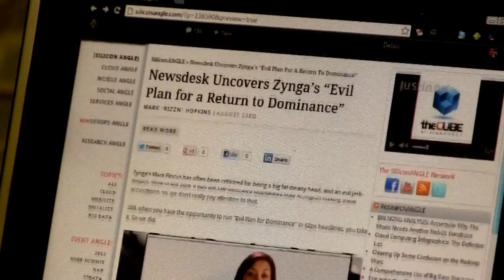Jack Norris | Strata-Hadoop World 2012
MapR's Jack Norris steps inside theCUBE for an interview hosted by SiliconAngle's John Furrier at Strata-Hadoop World 2012.

The MapR-Nimbula partnership hopes to bring Hadoop distribution to the private cloud. Hadoop is an Open Source data application developed by the Apache Software Foundation along with a community of other developers.

MapR has built its business with the goal of fixing  three key problem areas within the market; those being ease of use, preventing data loss, and performance.